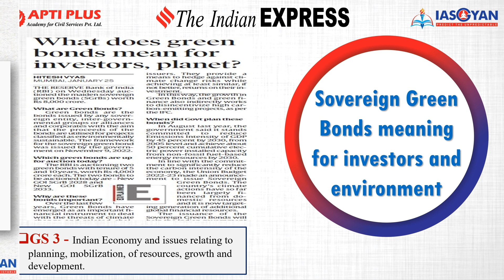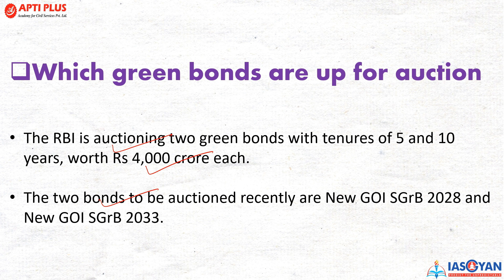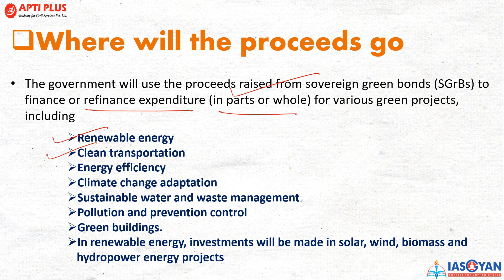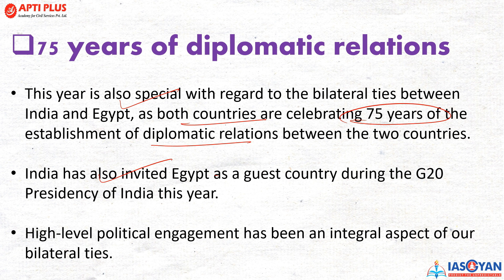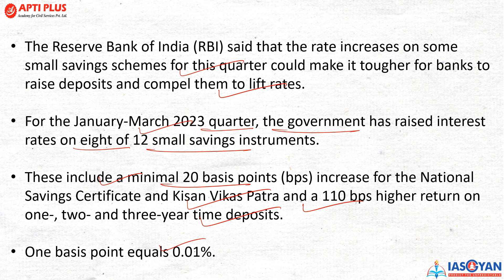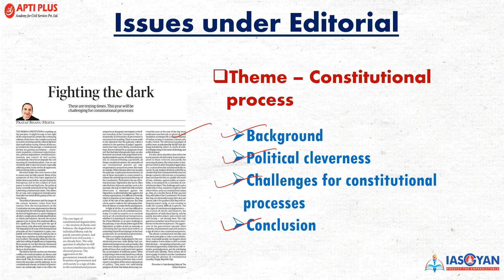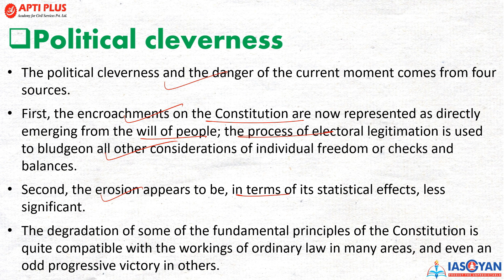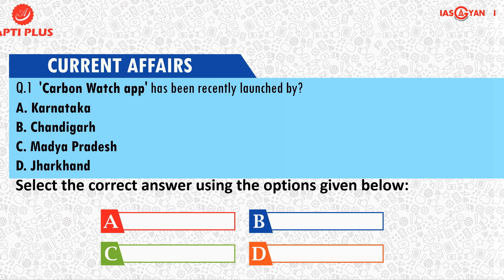DAILY NEWS ANALYSIS II 26 JANUARY 2023 II{ Sovereign Green Bonds }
NEWS TOPICS

Sovereign Green Bonds meaning for investors and environment

India and Egypt ties elevated to a ‘strategic partnership’

Electoral reforms only after consultation with political parties

Banks may raise deposit rates to compete with small savings

Fighting the dark

Sovereign Green Bonds

Recently, the Reserve Bank of India (RBI) had auction conducted the first-even Sovereign Green Bond auction.

The maiden sovereign green bonds (SGrBs) worth Rs 8,000 crore.

This is part of the Rs 16,000 crore Sovereign Green Bond auction that the RBI will conduct in the current financial year.

The second green bond auction will be conducted on February 9, 2023

Sovereign Green Bonds
investors and environment
India and Egypt
#‘Strategic partnership’
Electoral reforms
Political parties
Banks deposit
Small savings
Fighting the dark